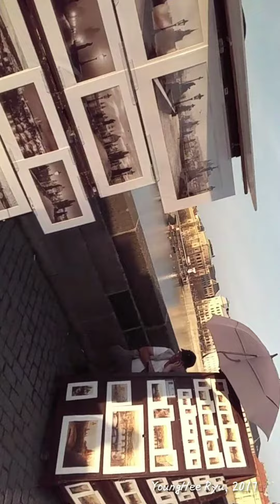Czech 🇨🇿, Praha, Voltava River, Chain Bridge, YoungHee Ryu, Korea 🇰🇷, 2017